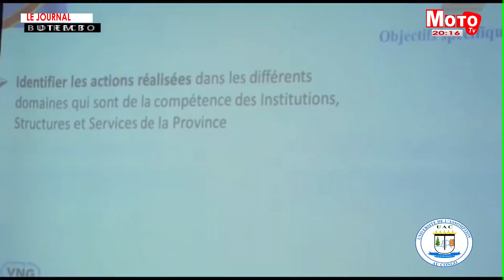MOTO TV: JOURNAL 31 AOUT 2023